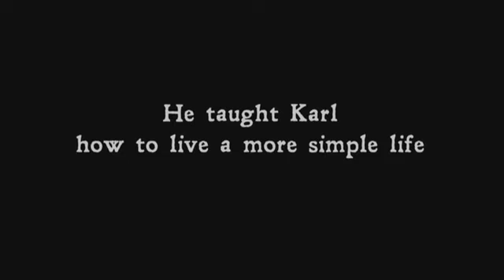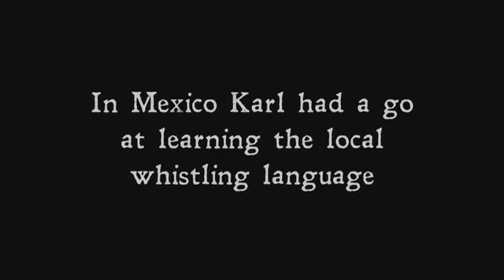Karl Pilkington - The Moaning Of Life - Deleted Scene - Identity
The Moaning of Life is a British travel documentary comedy television series broadcast on Sky 1. It follows Karl Pilkington around the world as he visits other cultures. Unlike An Idiot Abroad, which had a similar premise, The Moaning of Life sees Pilkington actually choosing to visit other countries in order to see how they face up to some of life's biggest issues with their cultures and customs. He also reassesses his life now that he has reached the age of 40, which he considers to be "middle age". The series has five one-hour episodes, and sees Pilkington visiting Ghana, India, Indonesia, Japan, Mexico, the Philippines, South Africa, Taiwan, and the United States. Its original broadcast run in the United Kingdom began on 20 October 2013.